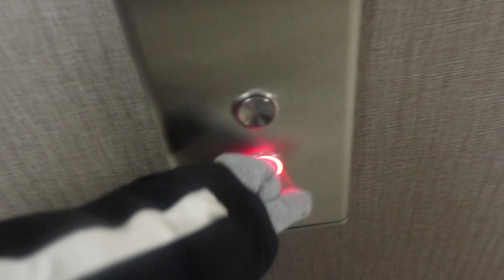VLOG: NEW YEARS EVE IN QUEBEC CITY!!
hi guys!!! sorry this is going up a few days after the new year. but I hope everyone has a great 2020 and I can't wait for all the amazing things to come:)

xoxo amber